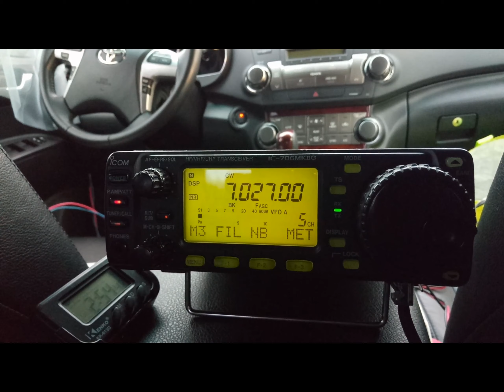Marconi memorial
VHF field day
US7IGN & UT4ULT
KO50GG
ICOM IC-706mk2g, inv.V on 7MHz, 7 el on 144MHz up 10m